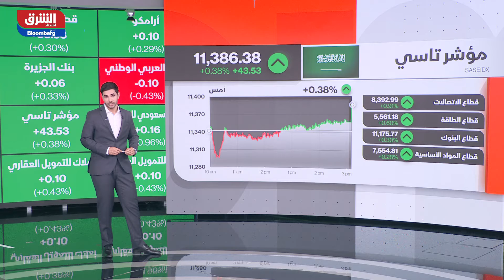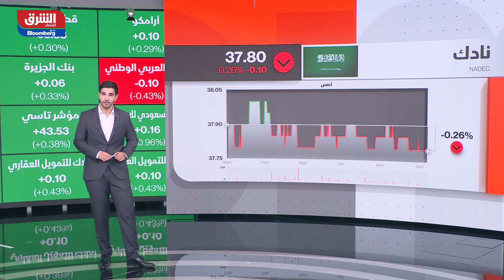تعرف على أبرز أخبار المحركات والشركات في الأسواق التداولات السعودية في الصباح مع صبا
في فقرة الأرقام نلقي نظرة على أبرز المحركات التي قد تؤثر على تداولات اليوم بالتعاون مع بوابة أرقام، عاود السوق السعودي تحقيق مكاسب بعد جلستين من التراجع في جلسة شهدت صعود جماعي للقطاعات القيادية، في اخبار الشركات اوصى مجلس إدارة العقارية بزيادة رأسمال الشركة، شركة اليمامة تطلق مشروع "مصنع اليمامة لأنظمة طاقة الرياح"، تقدمت شركة الملكية الخاصة "أبولو" بعرض لاستحواذ على شركة "ترونوكس" المدرجة في نيويورك